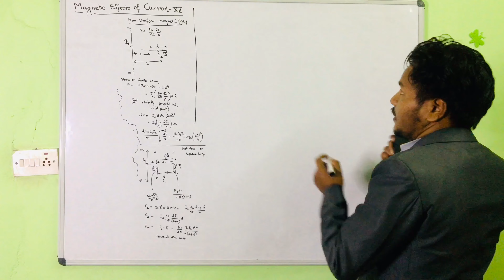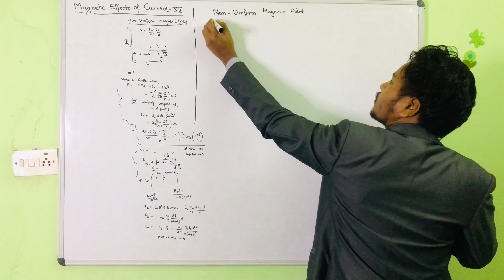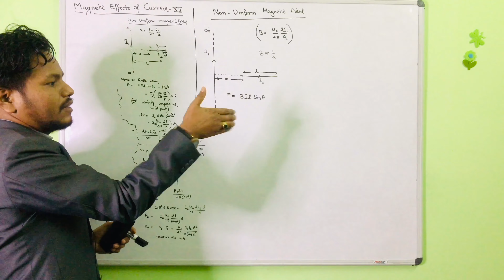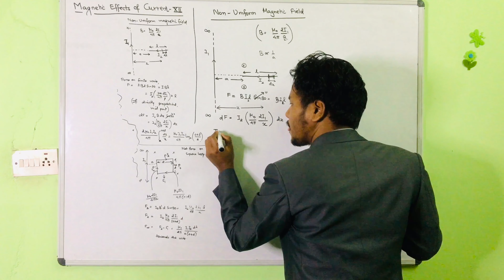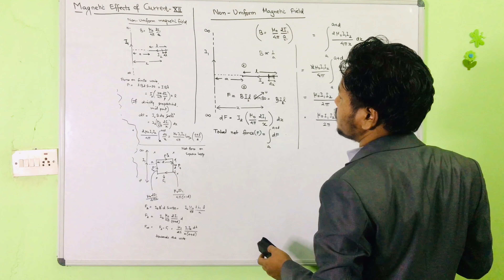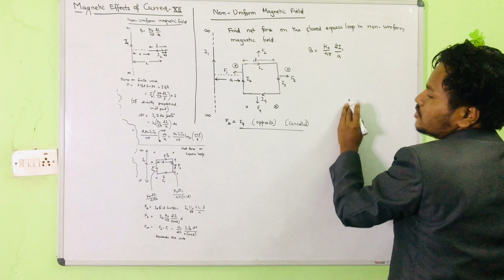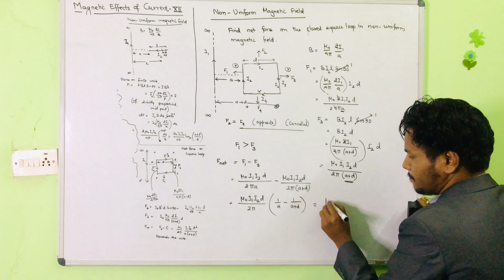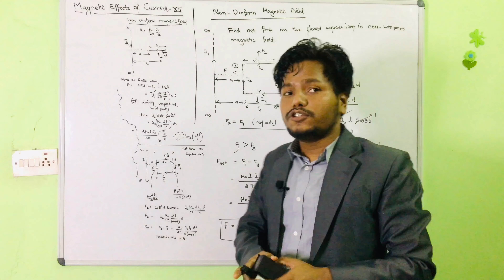Magnetic Field of Current- 12 | Force on Conductor placed in Non-Uniform Magnetic Field | Class 12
Magnetic Effects of Current- XII || Force on Current Carrying Wire in Non-Uniform Magnetic Field

Generally, it is said that magnetic field is uniform in a certain region of space if the magnetic field in that space has constant magnitude and always points in the same direction. Any time the field has varying magnitude or direction, the field is non-uniform. In reality, all magnetic fields are non-uniform, but in certain situations we approximate the fields as being uniform (like in the center of a long coil of wire with current running through it).
Lecturer : Basanta rajbanshi
                 M.Sc. (Physics), M.A., B.Ed., TU, 10 years+ teaching experienced
Camera/ Light : Anima Singh

|| Magnetic Effects of Current || Class: 12 || NEB || MOE || IOM || IOE || KU || BPKIHS ||

Special Thanks to:
Anima Rajbanshi
Loyalty Academy College, Budhanilakantha
Kamyak School, +2 , Bagbazar
Celebration College, Kathmandu
MBM College, New Baneshwor
All Teachers, Well wishers and Students